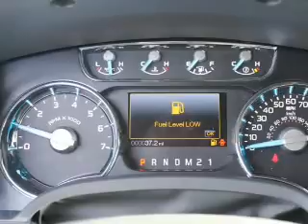2013 Ford F-150 - Issaquah WA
Year: 2013
Make: Ford
Model: F-150
Trim: Lariat
Engine: 3.5 liter 6 cylinder 24 valve
Transmission: 6-Speed Automatic
Color: Sterling Gray Metallic
Mileage: 6
Address:
1500 18th Avenue South